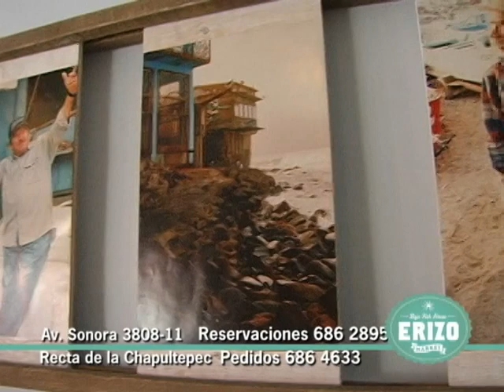Baja Fish House Erizo Market